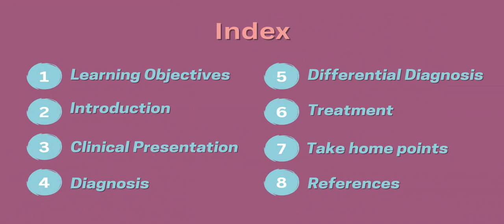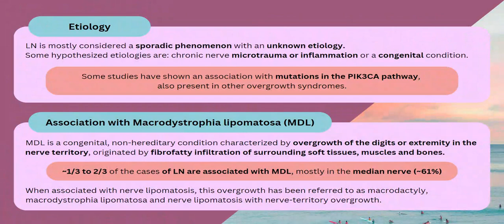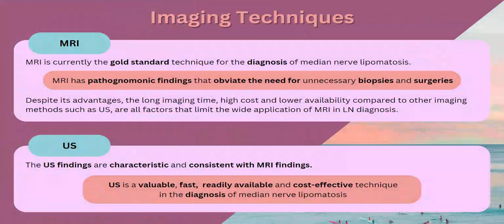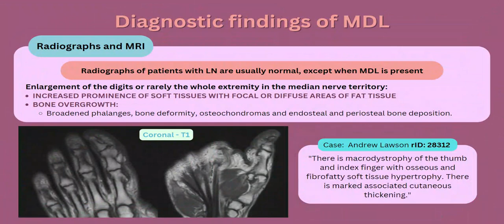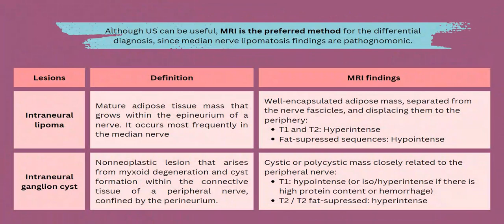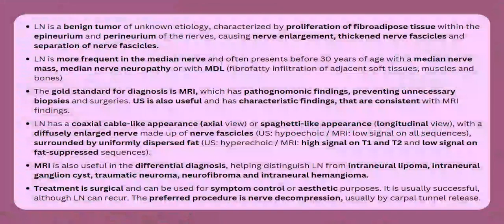Median nerve lipomatosis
Dr Chor Ath Musculoskeletal rPosters @Radiopaedia conference #2023